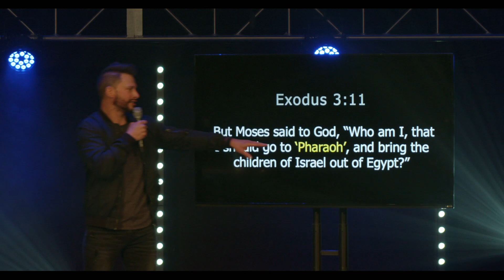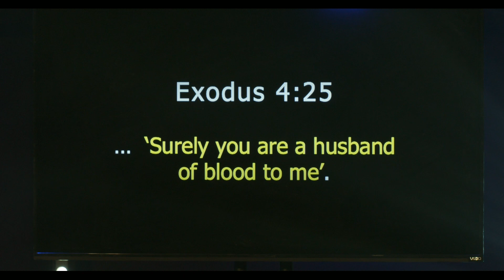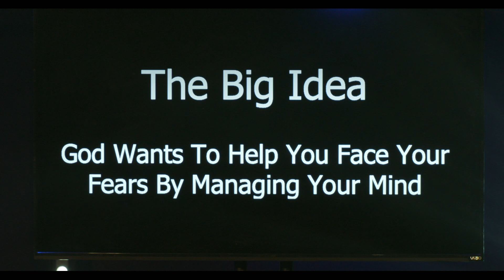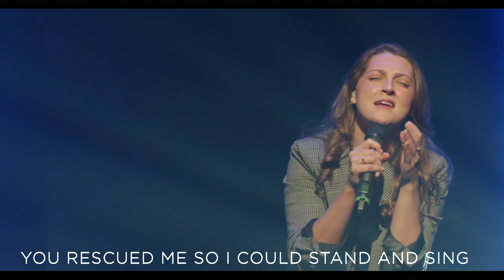Not Afraid | Part 2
Welcome to Compassion Online!
Compassion Church exists to help people find and follow Jesus.

Message Notes
When our world is shaken, it’s easy for fear to spread. But God promises to be with us no matter what comes our way. In times of uncertainty, it’s more important than ever to trust who God is and how He says we can live—Not Afraid.